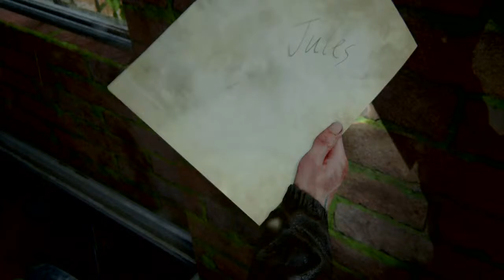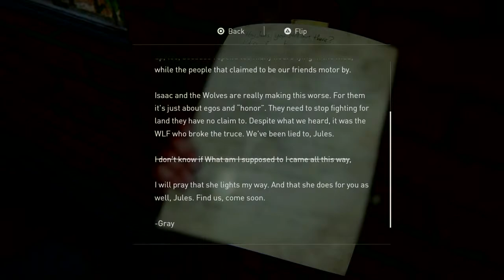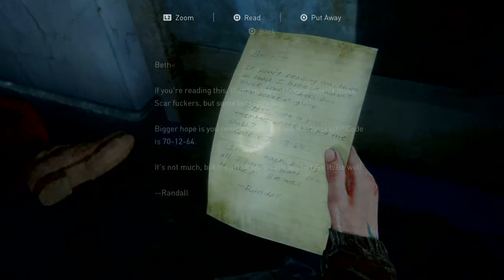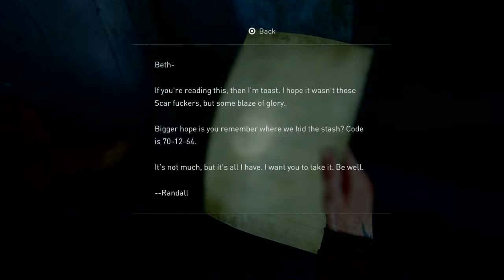The Last of Us Part II PS4 - Day 3